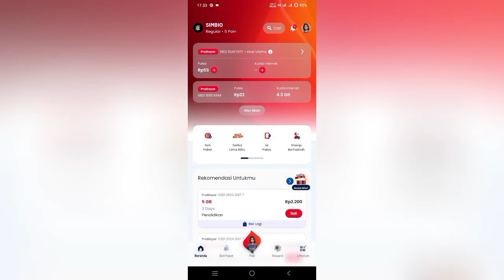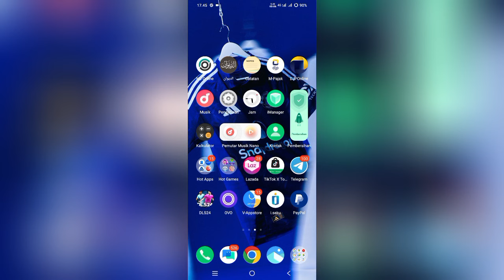Cara Mengatasi Setelah Beli Kuota Internet Telkomsel Tidak Bisa Digunakan